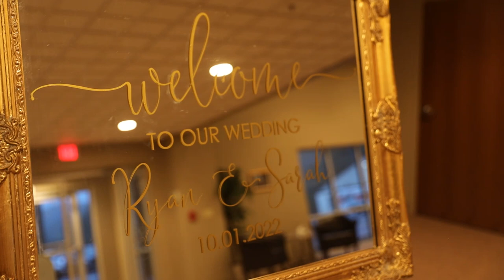Hart Wedding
Shot and Edited by Levi Mberego